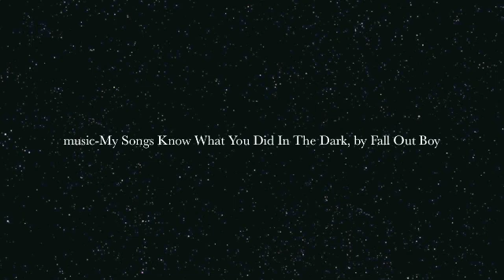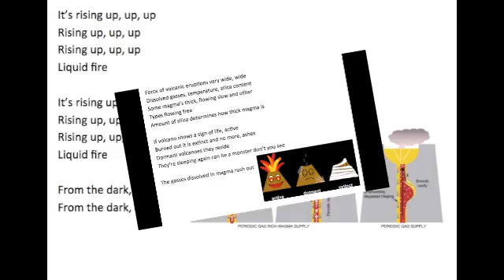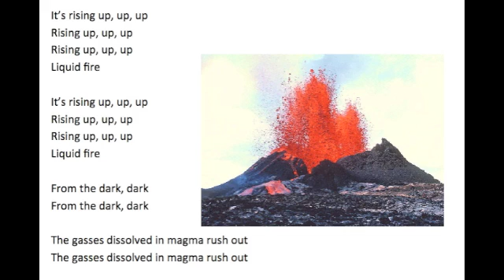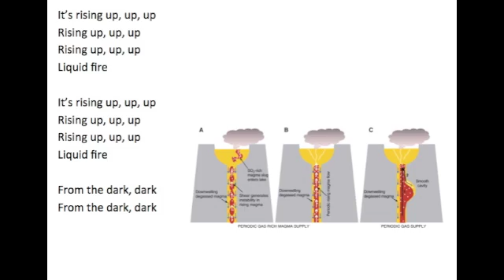Magma Rising Up Song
Beneath a volcano in the dark, dark
Magma's in a magma chamber, pocket
Magma moves though the long tube-pipe
It connects magma chamber to the top

Molten rock leaves the vent of volcanoes
Sometimes magma forces inside out a side-vent
Bowl-shaped area forms crater
Here lava shows its rage
Gonna need a spark to ignite

The gasses dissolved in magma rush out

It's rising up, up, up
Rising up, up, up
Liquid fire

Liquid fire

Force of volcanic eruptions vary wide, wide
Dissolved gasses, temperature, silica content
Some magma's thick, flowing slow and other
Types flowing free
Amount of silica determines how thick magma is

If volcano shows a sign of life, active
Burned out it is extinct and no more, ashes
Dormant volcanoes they reside
They're sleeping again can be a monster don't you see

Liquid fire

Liquid fire

Liquid fire

Liquid fire